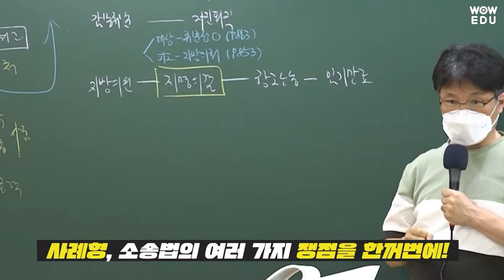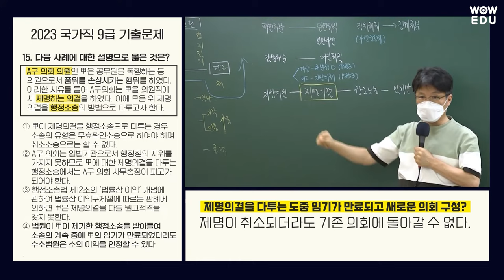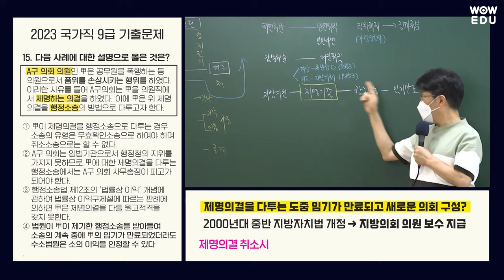공무원 행정법 문제 적중 폼 미쳤다! | 2023 국가직 9급 행정법 시험 출제 위원 빙의! 이영화 행정법!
' 제가 문제 내는 출제위원이라면 이렇게 내겠죠? '

수업에서 언급한 내용
2023 국가직9급 행정법 문제 15번 완벽 적중
필기만 잘해두고 잘 적어두면 문제 쉽게 맞출 수 있습니다!

트리노트와 두문자 암기법으로
합격생들의 칭찬이 자자한 이영화 행정법!

🎉공무원/군무원 최종합격을 위한 와우에듀 이영화 행정법